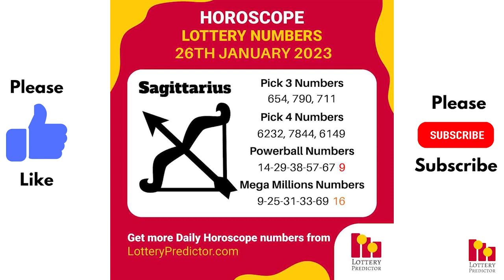January 26th 2023 - Lottery Lucky Numbers, Birthday Numbers, Horoscope Numbers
Here are the lottery lucky numbers, birthday numbers, horoscope numbers, and lottery affirmation for January 26th 2023.